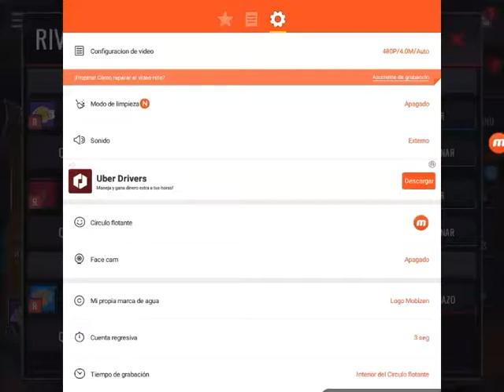NBA LIVE MOBILE GAMEPLAY